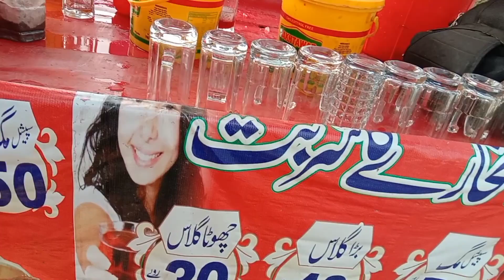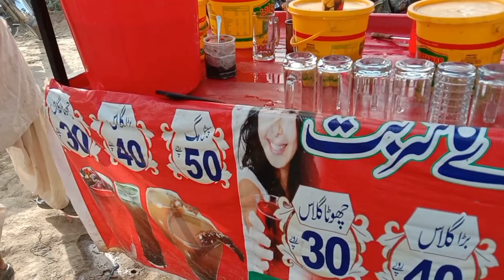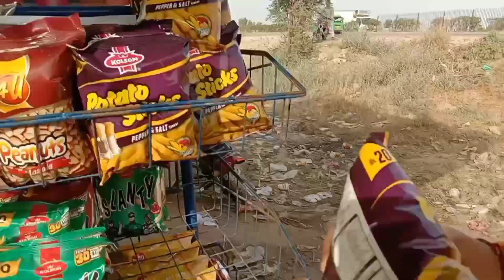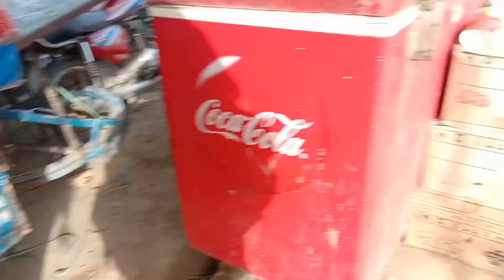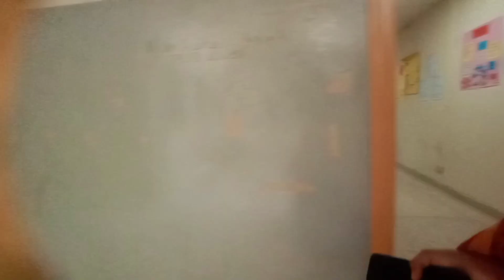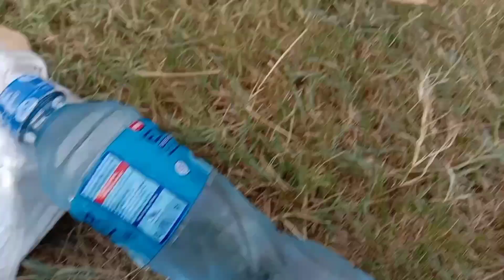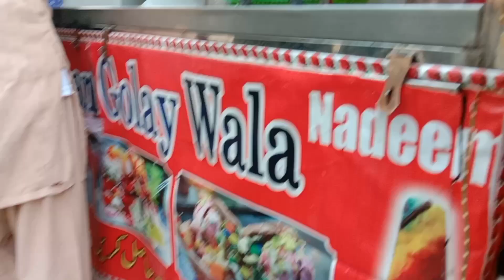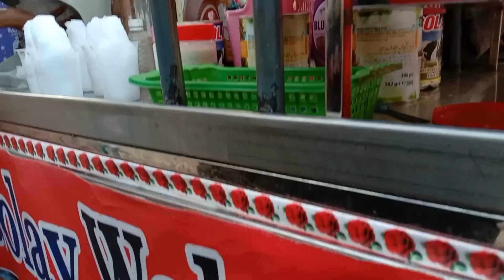How To Handle Unexpected Problems in university 😂|Fun Day with Bestie ✌️❤️|OkaraGirl